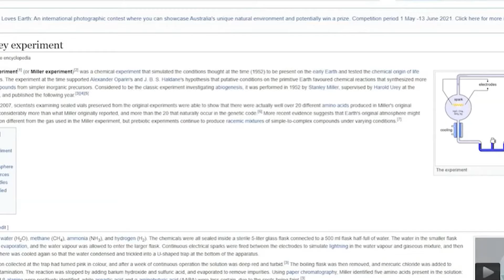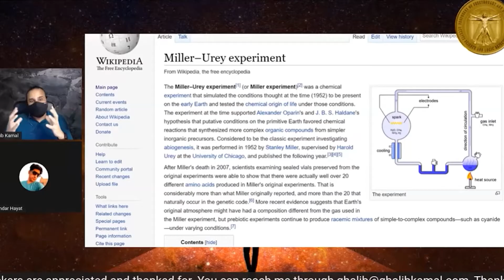Ghalib Kamal & Harris Sultan's Fake Science | Miller - Urey Experiment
Miller - Urey experiment is presented as the holy grail by atheists. The reality is that it was a discredited and flawed experiment. Ghalib Kamal and Harris Sultan display their customary lack of knowledge with the trademark sanctimonious attitude. But, the truth is presented here.

Qaiser is a writer and a researcher of religion, science and philosophy. He is one of the very few voices who converse with reason. He is known for his ardent criticism of atheism and (Pakistani version of) liberalism.
Stay Blessed!